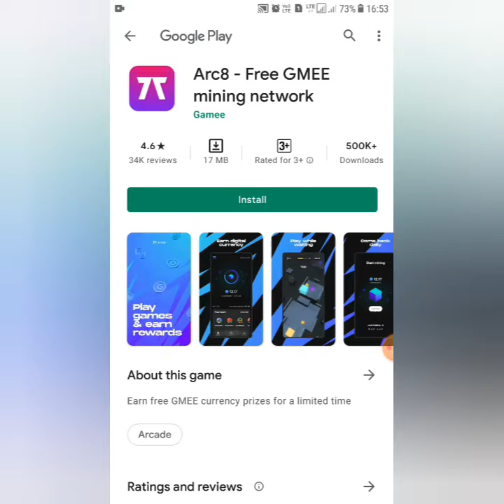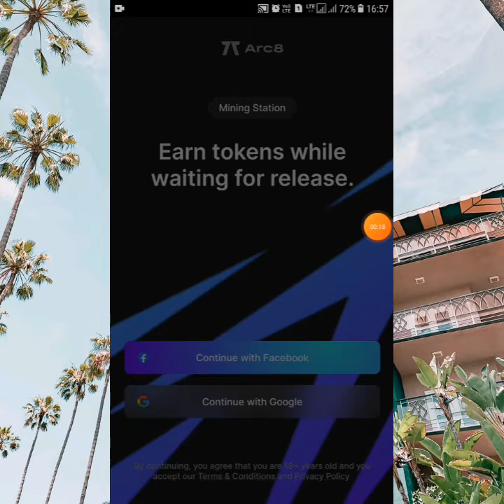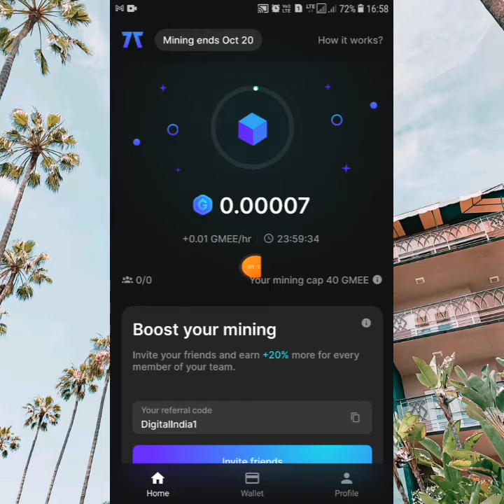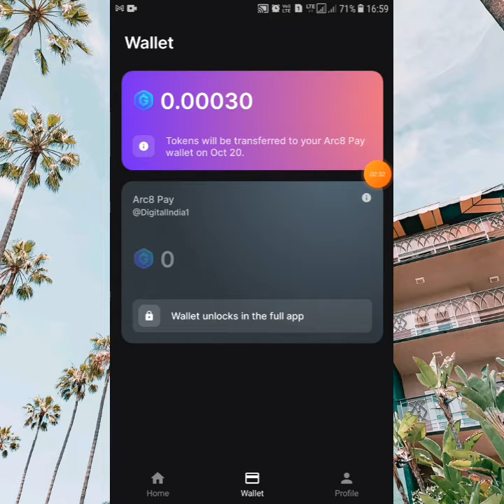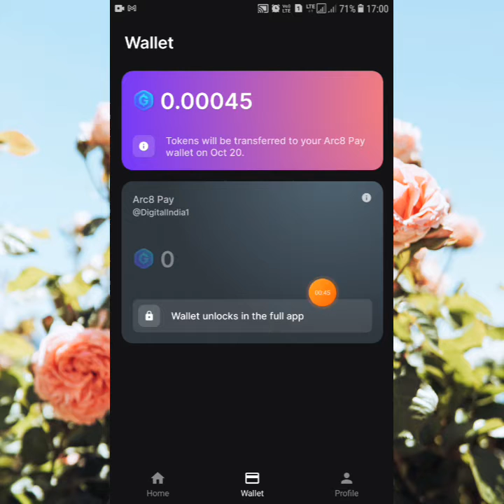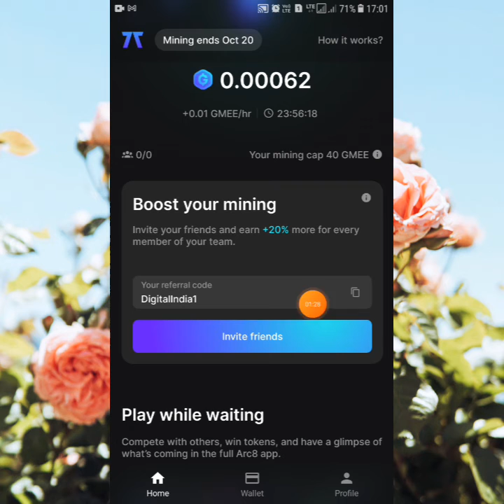Earn Money online|Work From Home Part time Job|Free Mining App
Earning Money Online|work from home jobs|Part time jobs|Earning Mobile Applications|Best Earning website|